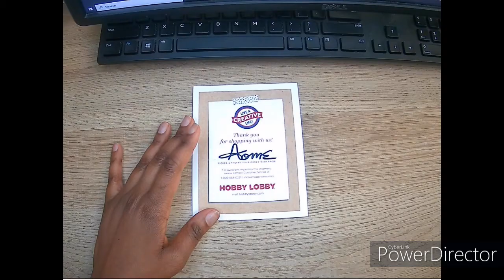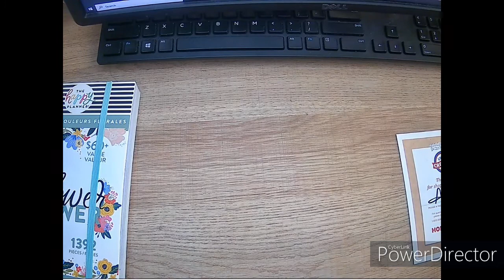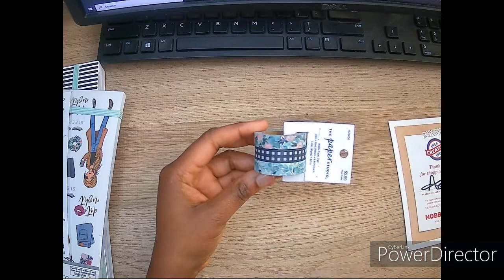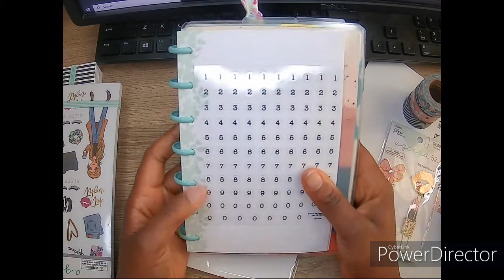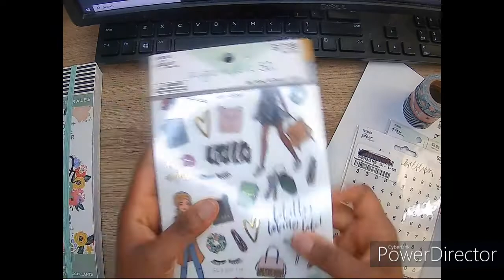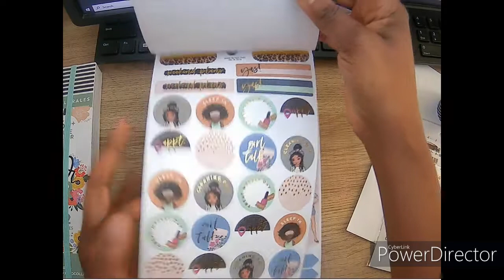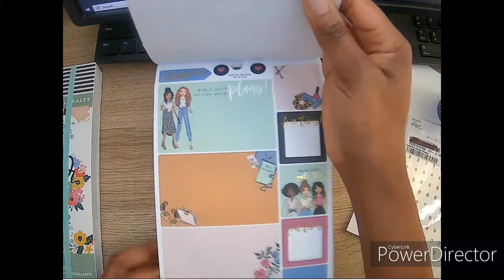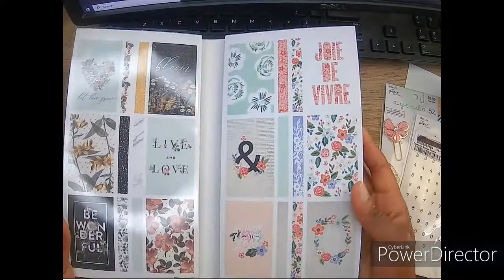Hobby Lobby haul